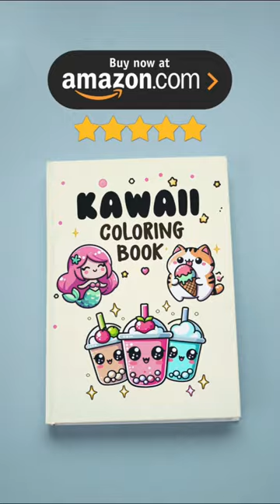It's Pizza time! timelapse